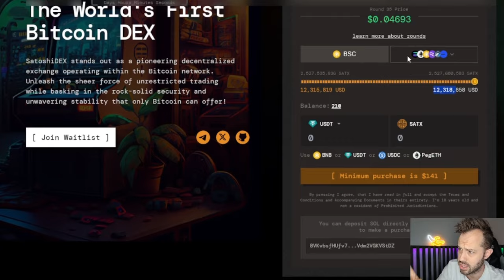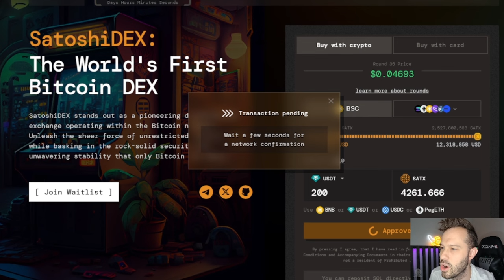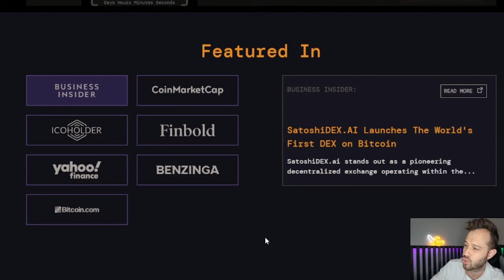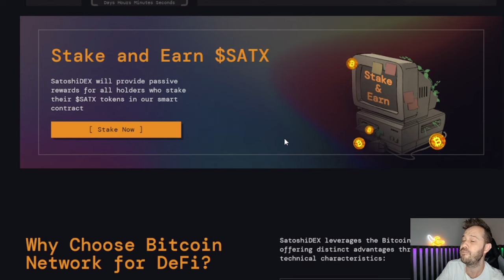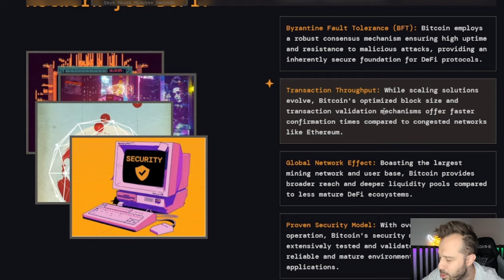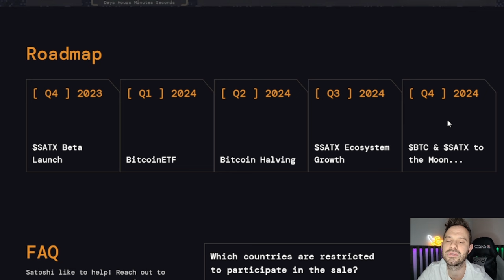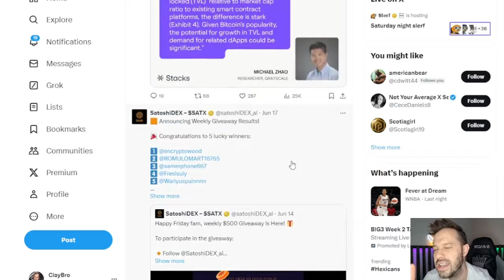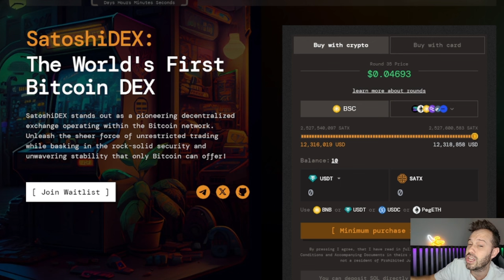Buying SatoshiDex! This Token Is The First BTC DEX With Crazy Rewards and Huge Potential!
SatoshiDEX stands out as a pioneering decentralized exchange operating within the Bitcoin network. Unleash the sheer force of unrestricted trading while basking in the rock-solid security and unwavering stability that only Bitcoin can offer!

Let Amazon Burn SHIB!

              1) Up to 12 free shares ($100 Deposit required)
              2) 5% Annual Return on Cash Balance